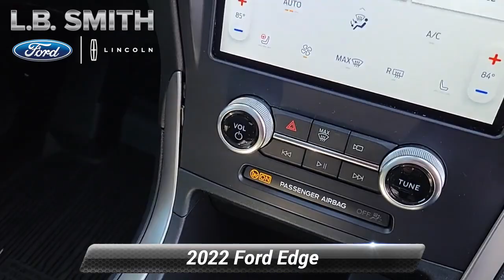Certified 2022 Ford Edge SEL, Lemoyne, PA T4876A